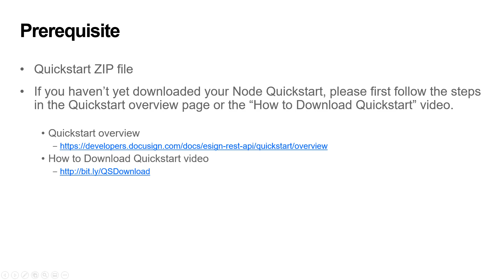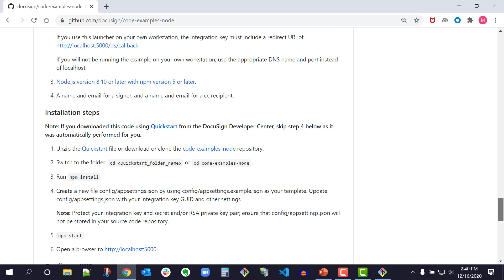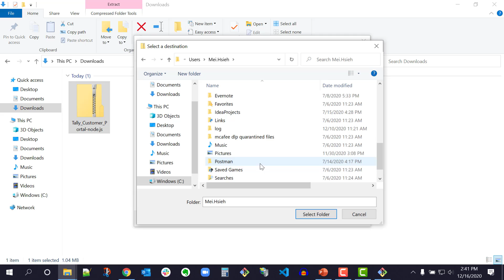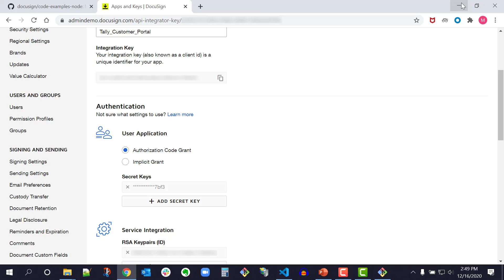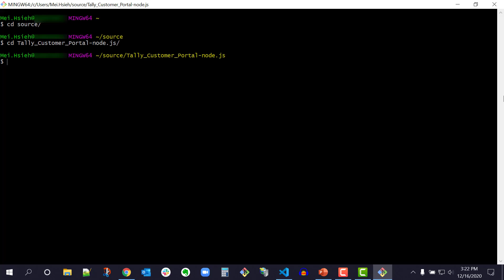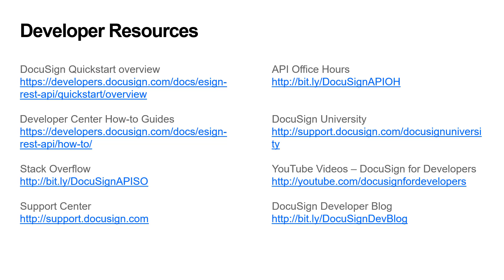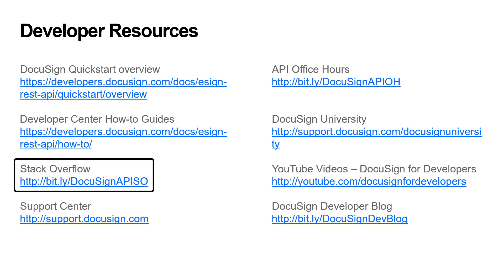Node.js Quickstart & Embedded Signing Demo | Developer Education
Get your DocuSign API integration started in minutes! In this introductory video we’ll show how to download, install and run the DocuSign eSignature API Node.js Quickstart on Windows. We also demonstrate one of the most popular eSignature API code examples, Embedded Signing.